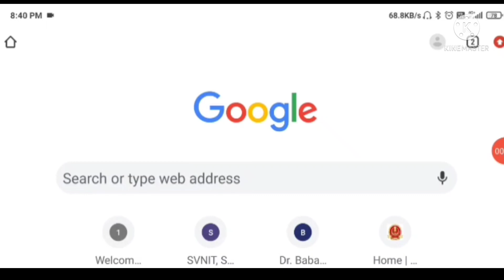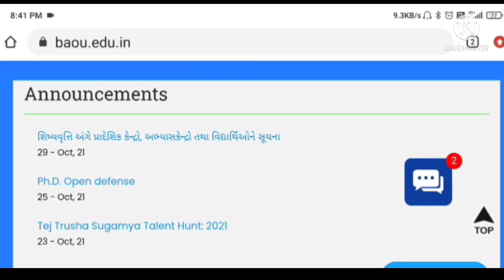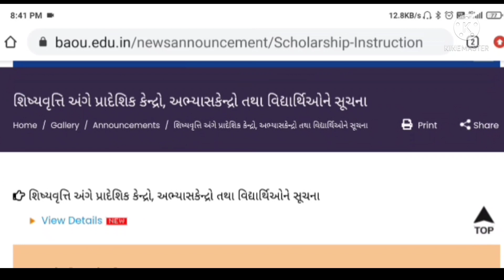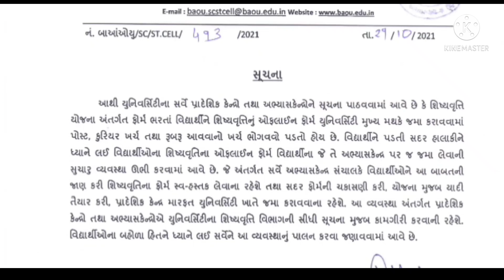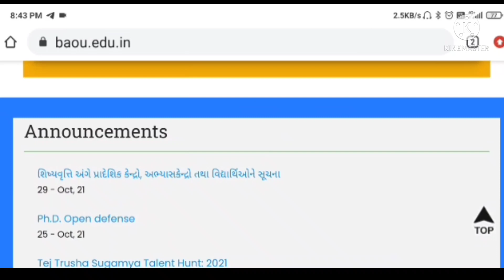Baou update : Important update regarding admission date extended(@ALL_EDUCATION_1108 )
Topic - Baou update : Important update regarding admission date extended(‎@ALL_EDUCATION_1108)

If any doubt/suggestion/query, Please contact below email.

Thanks & Regards,
All Education